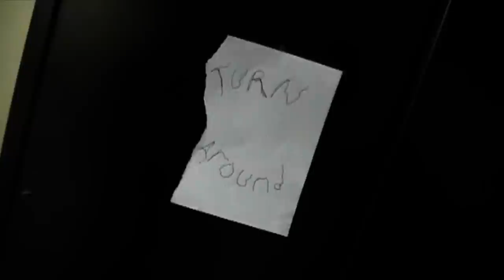Slenderman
They should never have come